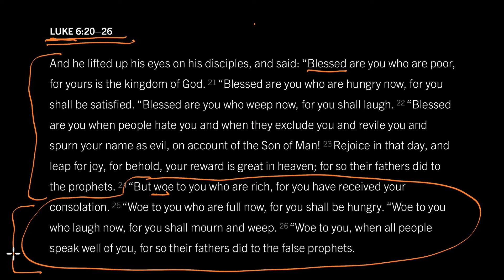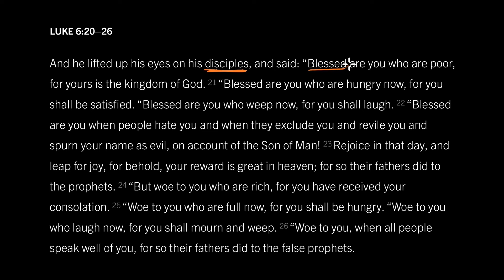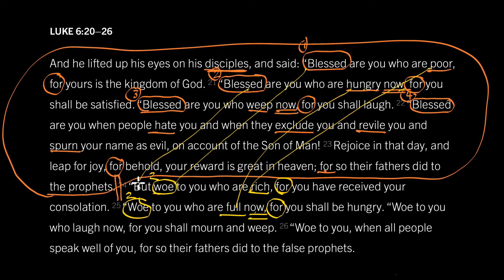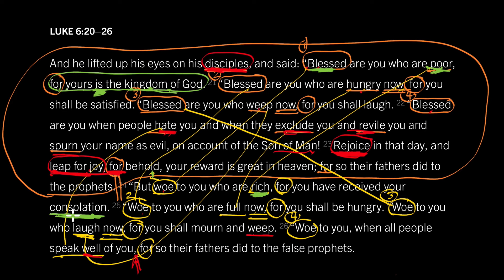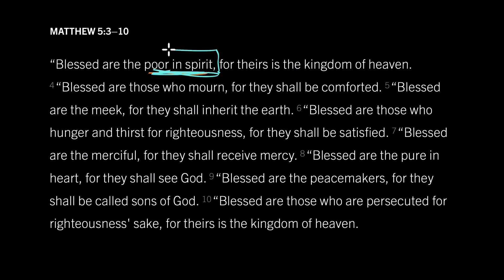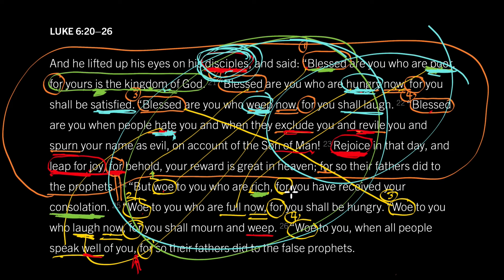The Kind of People God Blesses: Luke 6:20–26, Part 1